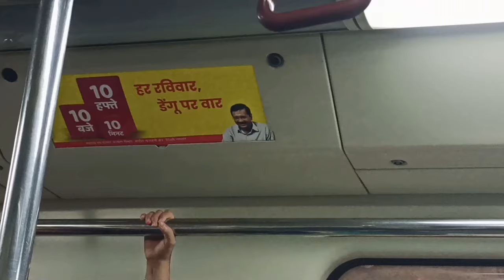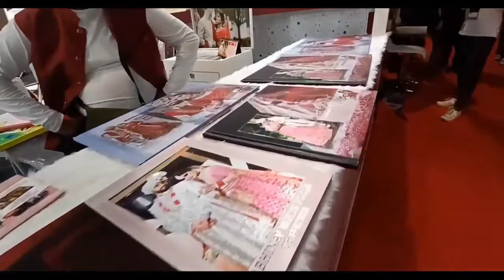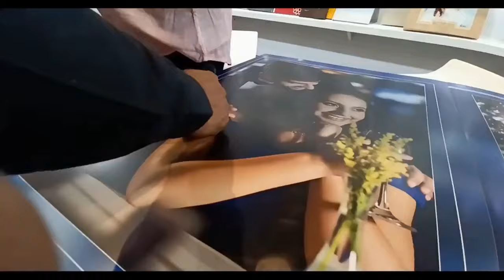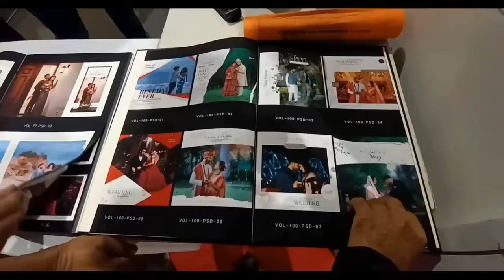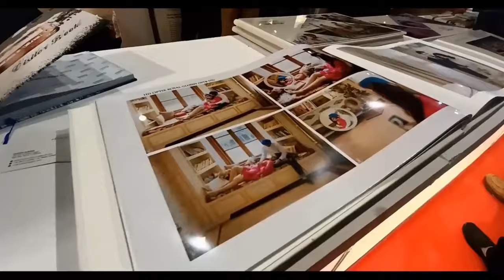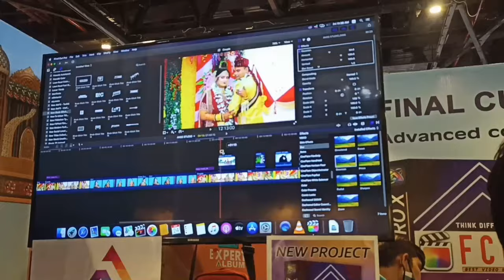Delhi photo fair 2021 || modal girls delhi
🌹Delhi photo fair 2021
🌹modal girls delhi

🌹lock down lag jaye to photography ka kya hoga

🌹My new video :- all photography kits knowledge